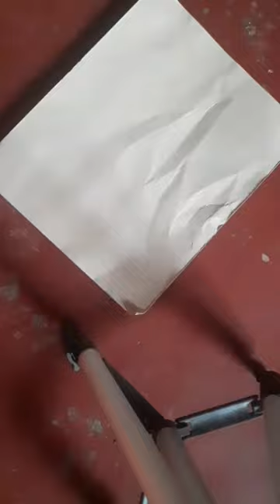Table Mat Handmade Table Mat Rope Craft